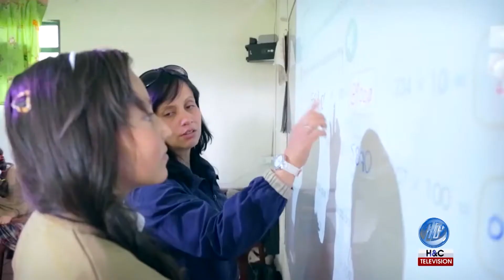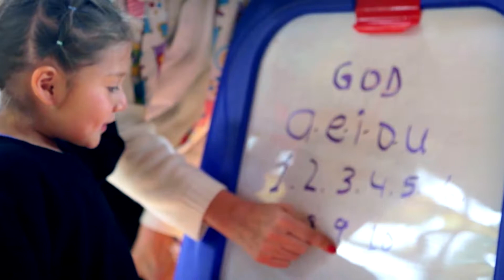EL PODER DEL AMOR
Jennifer Paternina, integrante de uno de los internado gratuitos de la Fundación M.A.S, recientemente contrajo matrimonio con David Lozano.